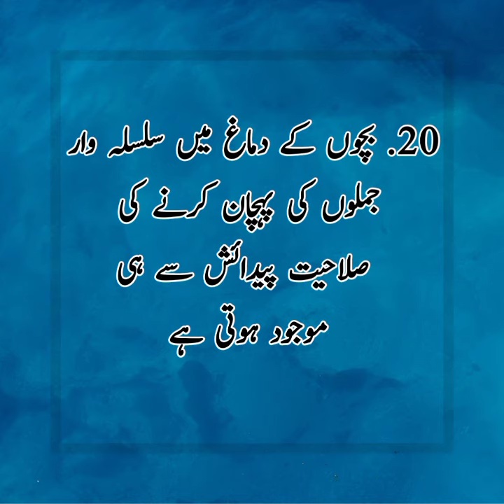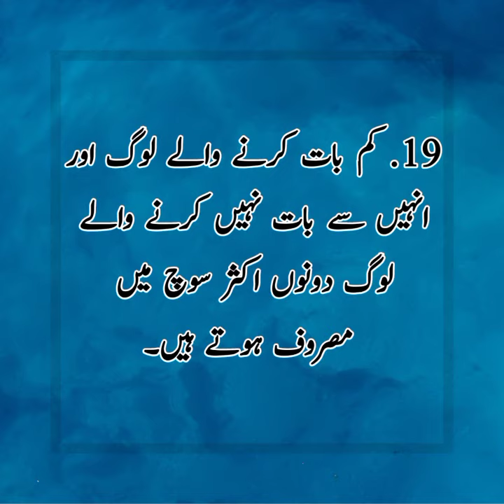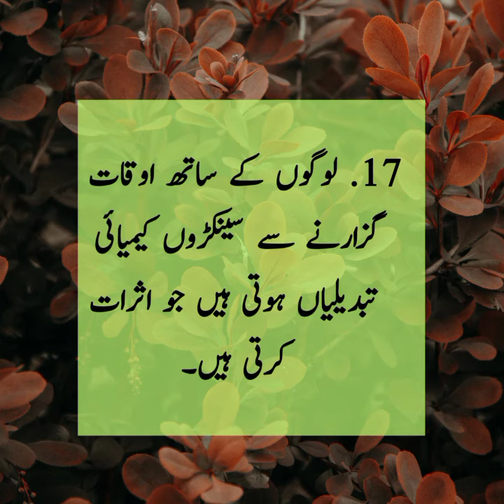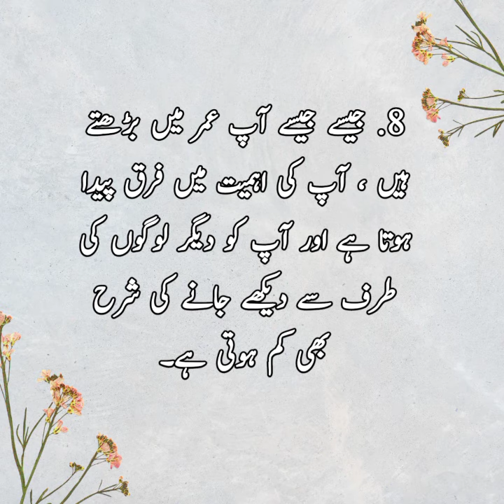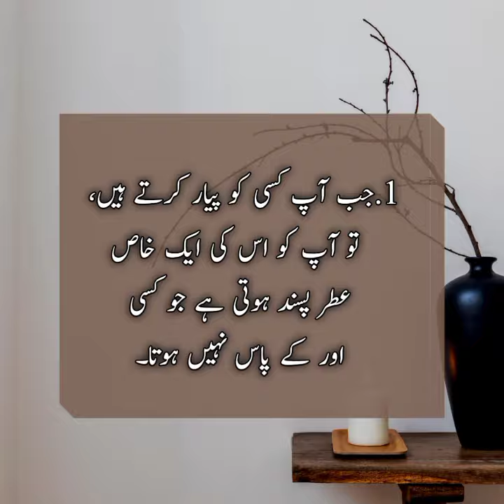20 Amazing psychological facts you need to know || mind blowing facts about human